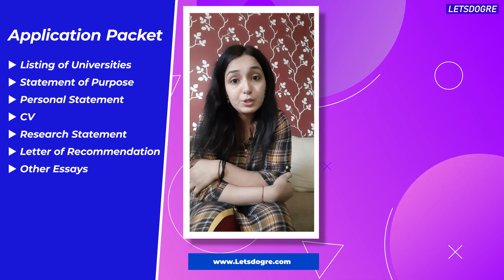North Texas, USA |1st Time Mom Selected for PhD in Physics | Full Scholarship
1st time Mom Mrs. Sailza Taya (Kurukshetra, Haryana) (MSc Physics DCRUST, Murthal) got selected for PhD with full scholarship . Dr. Parmar has guided her through the complete process to get her remarkable success. Her application packet was prepared under the expert team of Scientists and Professors mentorship platform. In this video she has shared her valuable experience to inspire students.